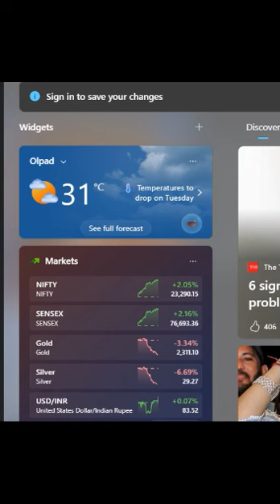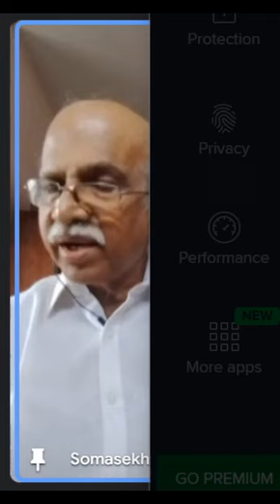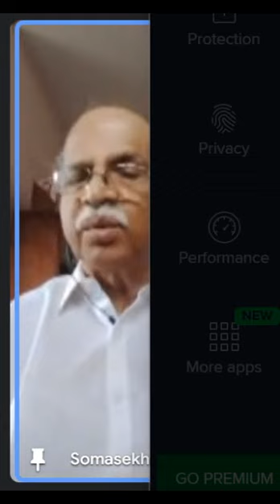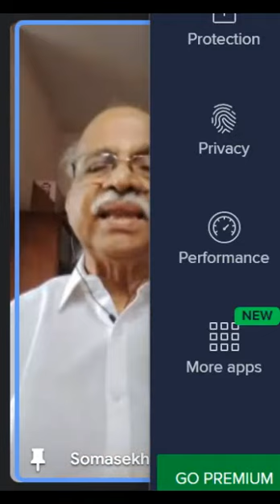പ്രമാണവിജ്ഞാനം(ന്യായശാസ്ത്രം) -21.TR സോമശേഖരൻ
Videos for the propagation of self-development and self-evolution.